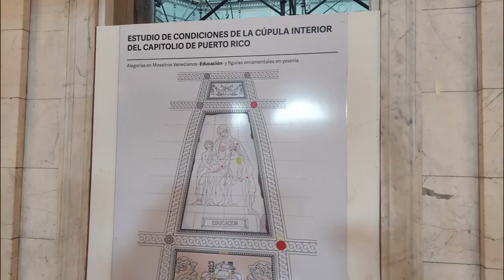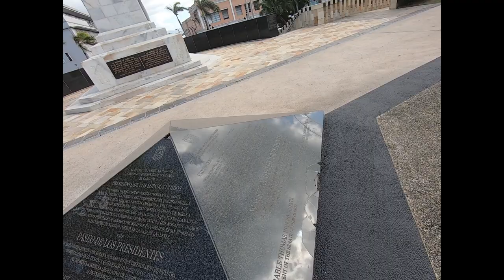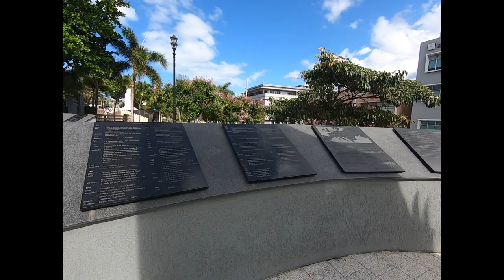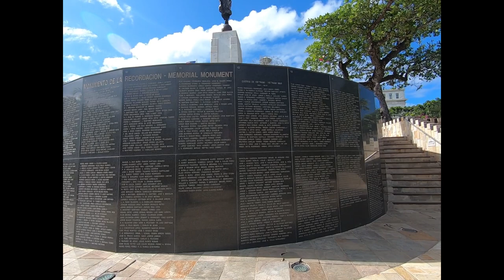Touring El Capitolio, the Puerto Rican Capitol Building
El Capitolio, the capitol building of Puerto Rico, greets you as you drive into Old San Juan, a century-old neoclassical structure with a commanding dome situated on a hilltop overlooking the Atlantic Ocean. Bob decided it was time to take a tour inside!

For Puerto Ricans, El Capitolio de Puerto Rico stands as a powerful symbol of self-government. This video is packed with history, info and photos, as well as a tour of the many fascinating monuments near the capitol building.